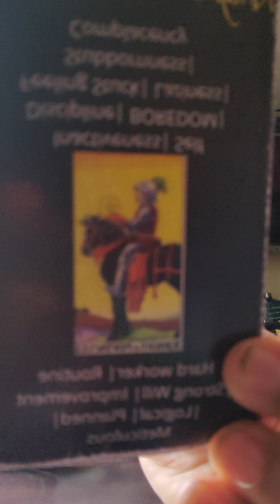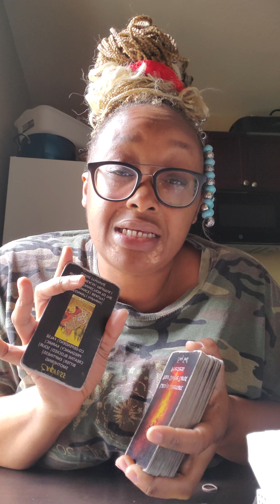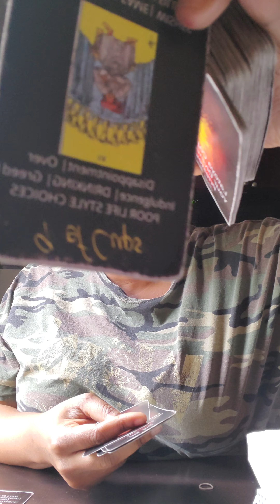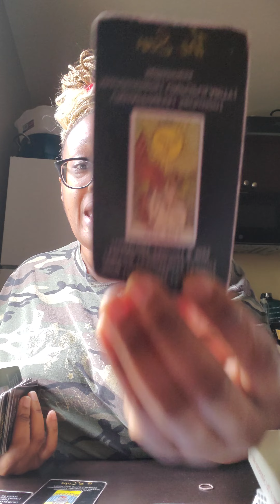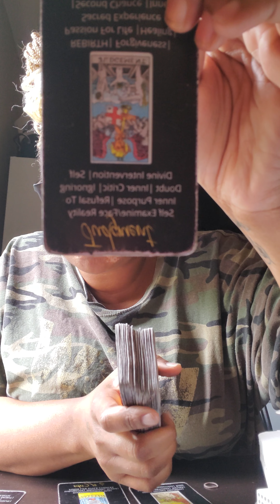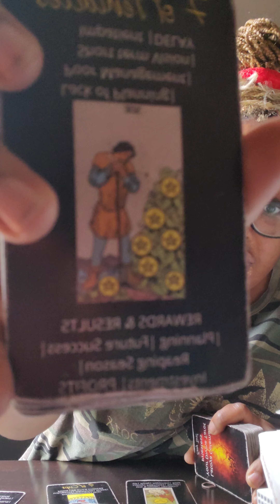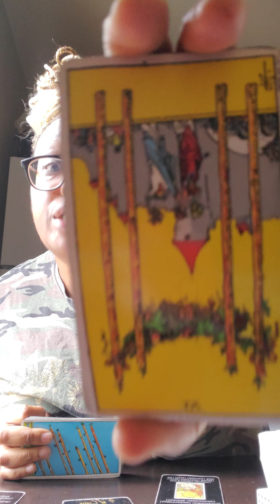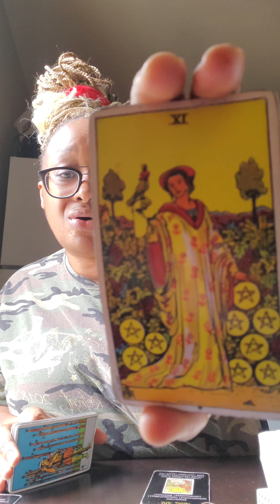Someone doesn't love themselves enough to let this toxic person go! come on, let's chat.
Someone has put their whole life into the hands of a person who makes them feels like crap. That isn't love. It also isn't love of self either. Let's chat...

To book a personal soul session my website is Iamlatoyacoleman.com

Join my Fan Club for additional perks.

Right It Out Manifesting Journal:

Channeled Song